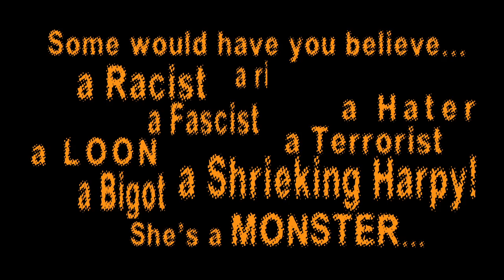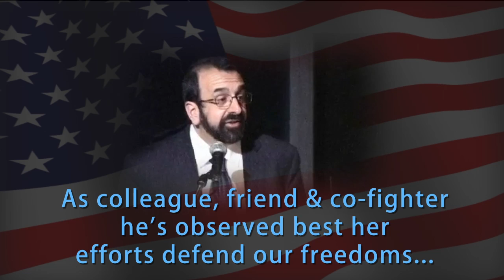In Defense of Freedom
During the past decade Pamela Geller has worked tirelessly to inform us about and defend our freedoms against Islamization.